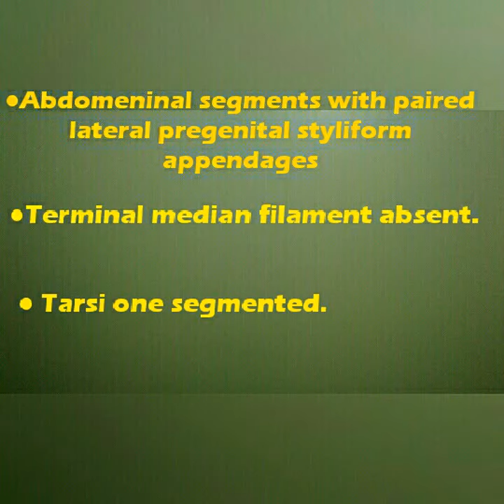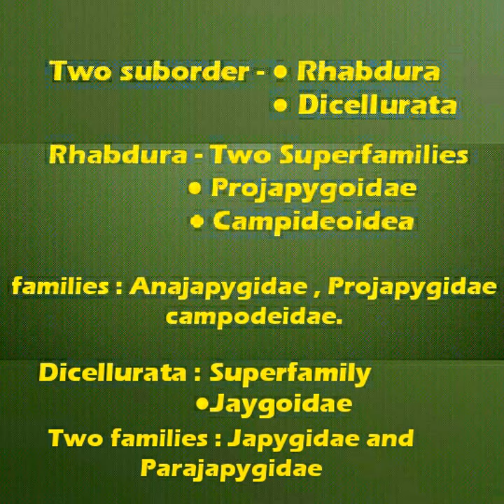order Diplura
This video will help you to easy preparation for  competitive exam
ICAR NET, JRF, SRF ,PhD ,SAU Entrance exam. Here i give only the important point with   hbcdbhmvbmhnvbkjjbjkbjjjjjbhjbb